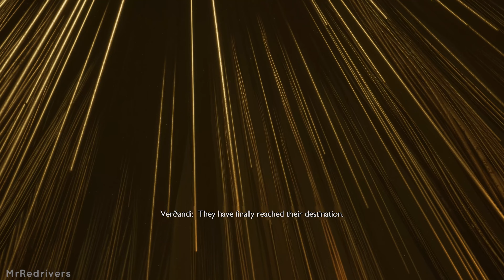You Will Die, Kratos of Sparta! - God of War Ragnarok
In this my new video of God of War Ragnarok you can see a cutscene of the game's story mode, where Kratos finds out his future.

This kratos death ragnarok video was completely recorded, played and edited by me, the video is taken from the Playstation 5 version of the Santa Monica Studio game.

In this video you can see a cutscen of the game that unlocks after about 12 hours of play, Kratos and Freya go to the Norse Goddesses of Fate to discover their future.